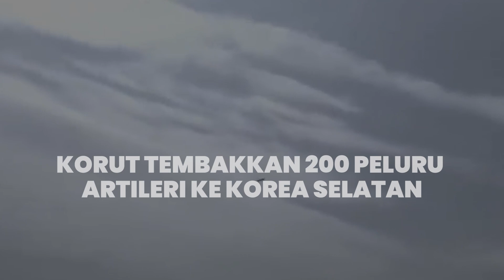Konflik Memanas, Korut Tembakkan Peluru Artileri, Korsel Keluarkan Perintah Evakuasi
TRIBUNBANTEN.COM - Kementerian Pertahanan Korea Selatan menyebut Korea Utara menembakkan lebih dari 200 peluru artileri ke laut pada Jumat (5/1/2024). Penduduk di dua pulau di Korea Selatan diperintahkan untuk mengungsi terkait situasi yang masih simpang siur itu.

"Ini adalah tindakan provokatif yang mengancam perdamaian di Semenanjung Korea," kata kementerian pertahanan, dilansir dari CNA.